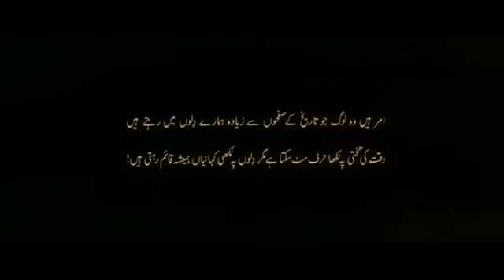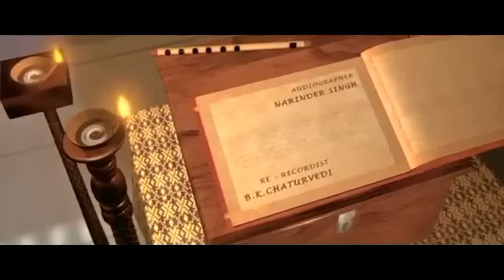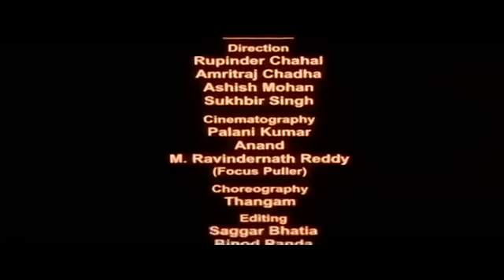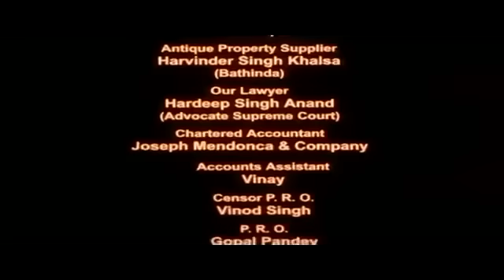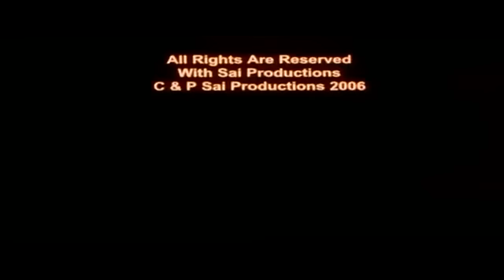Waris Shah Full Movie 🎥